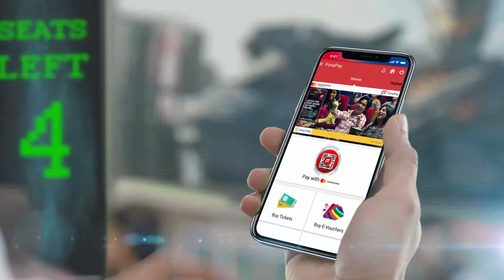Soneri Bank Boy TVC